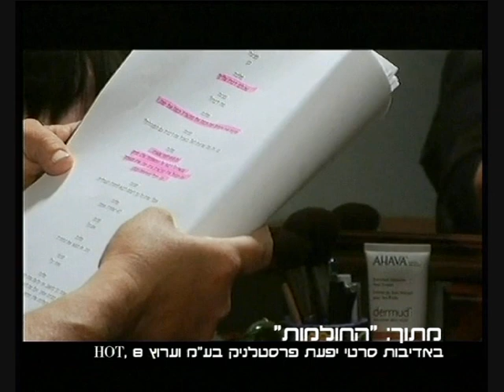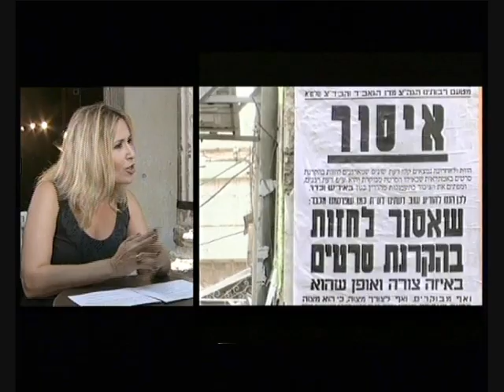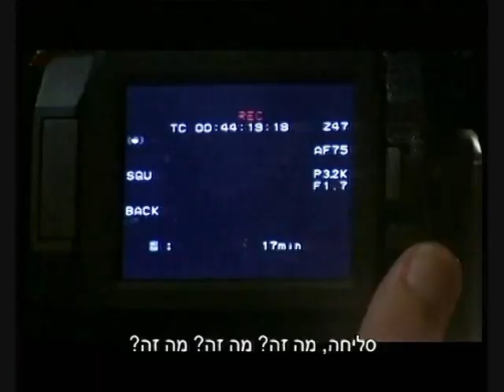"החולמות" בתוכנית "הכל תרבות"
במאית "החולמות" אפרת שלום דנון וגיבורת הסרט תקווה סטולוף מתארחות אצל טל גורדון